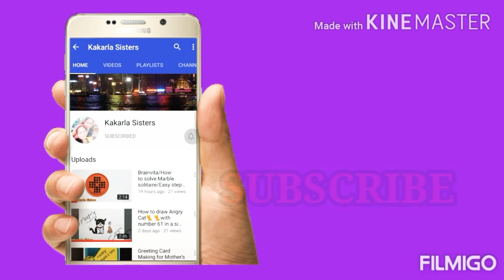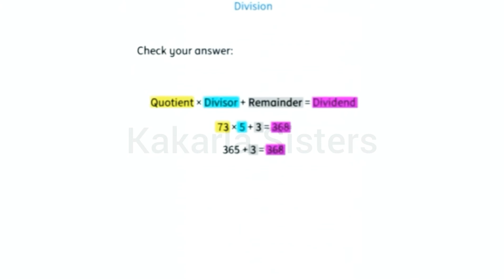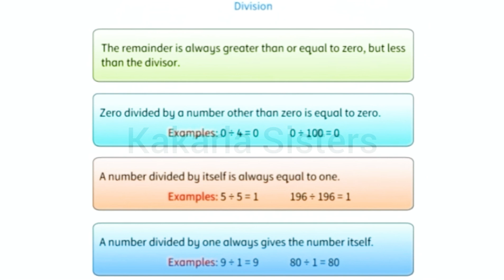Grade IV / Maths / Division / CBSE / Indian Division / Four Operations / Kakarla Sisters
Hai Viewers,

Here is our new video on Grade IV / Maths / Division / CBSE / Indian Division / Four Operations / Kakarla Sisters

With Love
Kakarla sisters